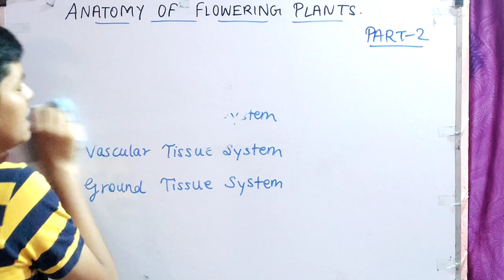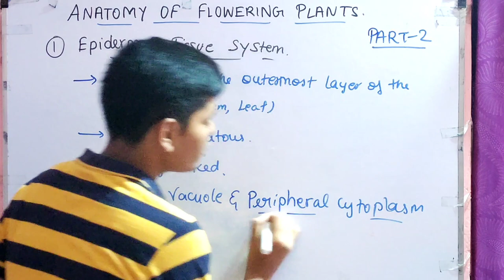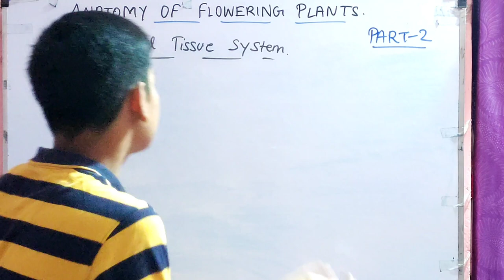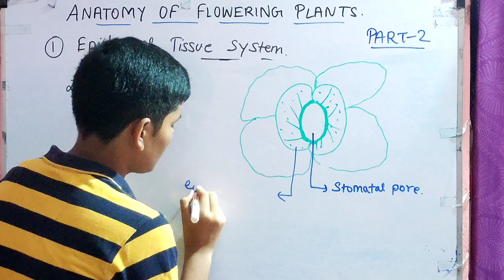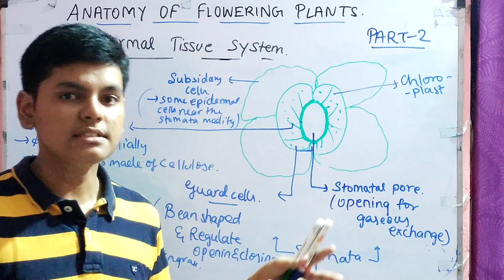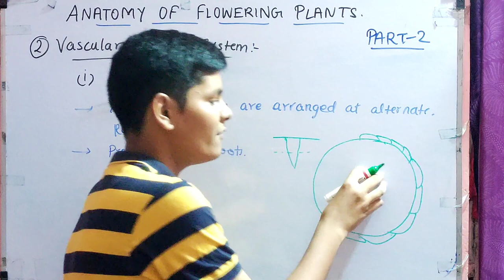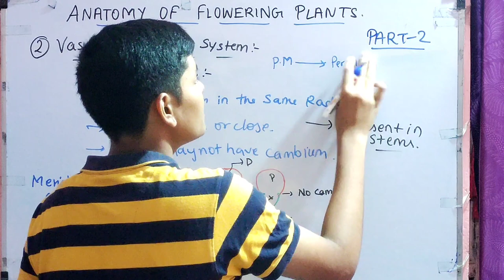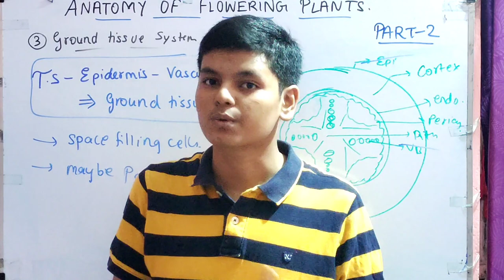Tissue System | Types of Tissue System | Anatomy of Flowering Plants 02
1. Tissue System
2. Epidermal Tissue System
3. Vascular Tissue System
4. Ground Tissue System

what are tissues
tissue systems
xylem tissues
phloem tissues
what is epiderms
what is trichome
what is root hair
what is stomata
what is vascular bundle
what is conjoint tissue system
what is radial tissue system
what are the different types of tissues

Time Stamps
00:00 - Introduction
00:53 - Flowchart
05:01 - Epidermal Tissue System
24:50 - Vascular Tissue System
35:45 - Ground Tissue System
38:43 - Outro